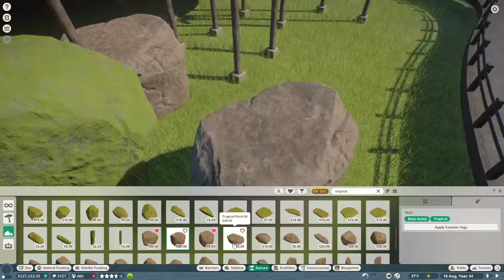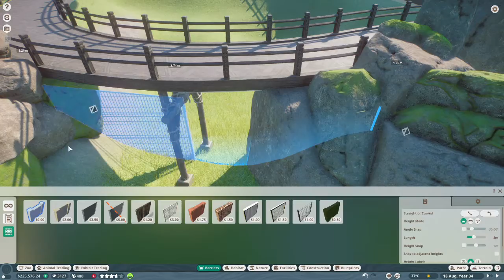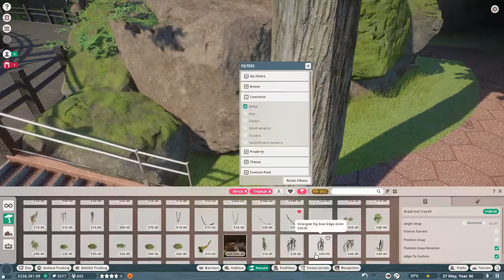Tortoise Home - Planet Zoo speed build - Greenbourne #5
With most parts of the cave done, it's high time to move outside for a bit and build our first habitats fully basking in the sun. Today's new animal in Greenbourne Zoo is the Aldabra Giant Tortoise (I challenge to say that ten times real quick).